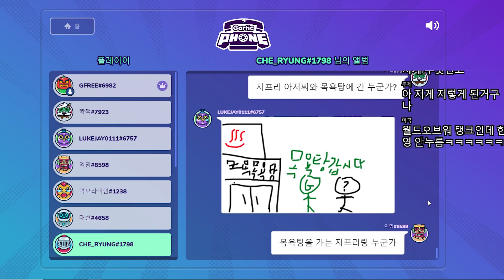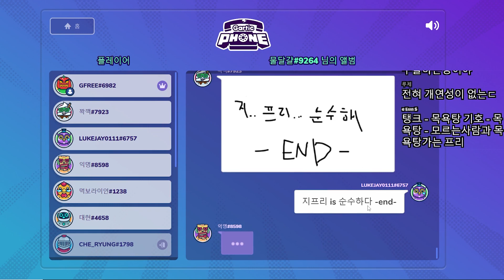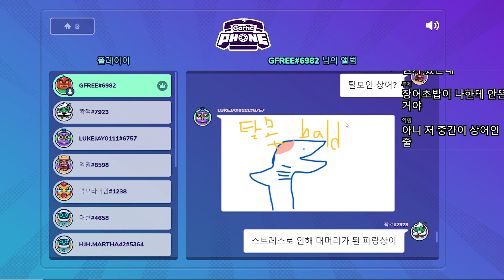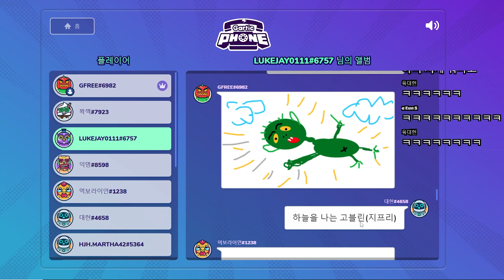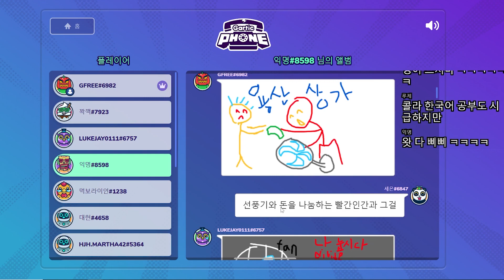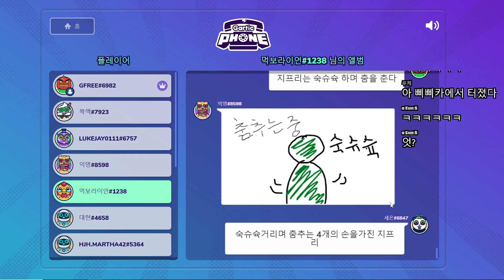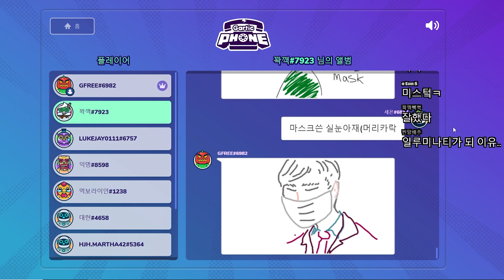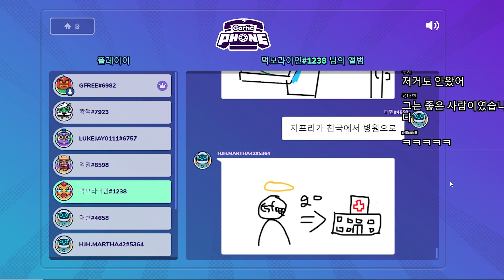행복을 주는 갈틱폰!!!!! ㅋㅋㅋㅋㅋ - 지프리 게임